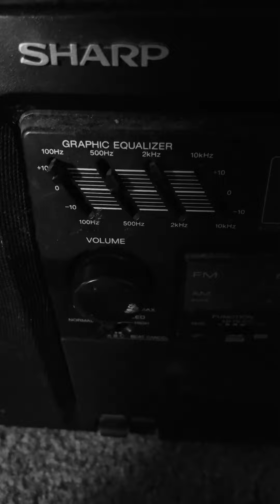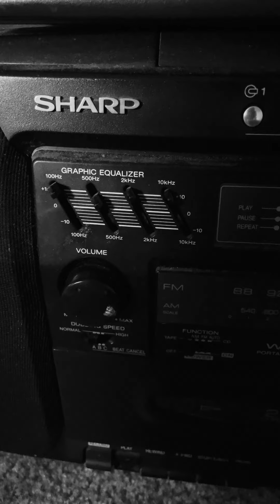Original intro 🪄to Look over your shoulder ✨🎶